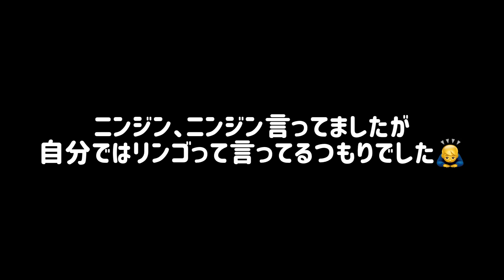家族から苦情がくるほど昼夜問わずガジガジしているうさぎの切実な事情とは No.1293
絶賛換毛期のウサですが、換毛期のせいなのかあちこち噛んで困っています。

とりあえず齧り木で対応していますが、昼夜問わずガジガジしているので、夜うるさいと苦情が😅

もうすぐ換毛期終わると思うので、あとちょっとの辛抱！

【エンディングの動画はコチラ】

名前 : ウサ（♀）
種類 : ネザーランドドワーフ（オレンジ）
年齢 : 2017年8月生まれ
投稿 : うさ男（お）